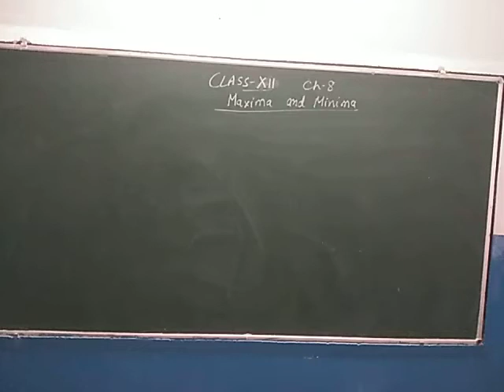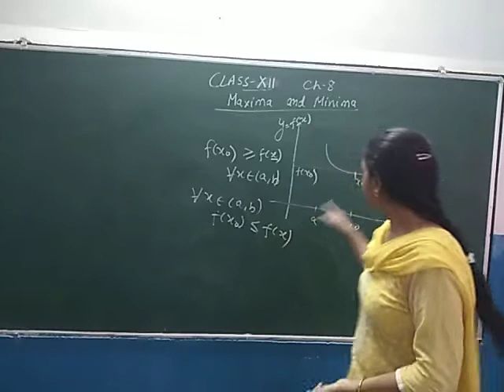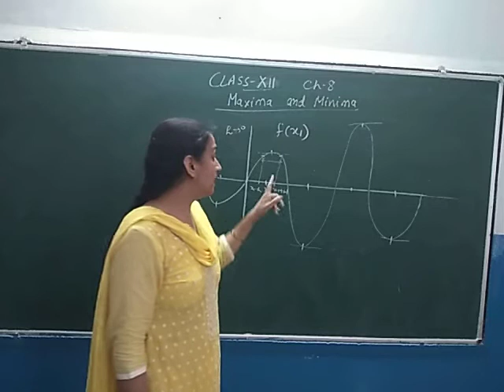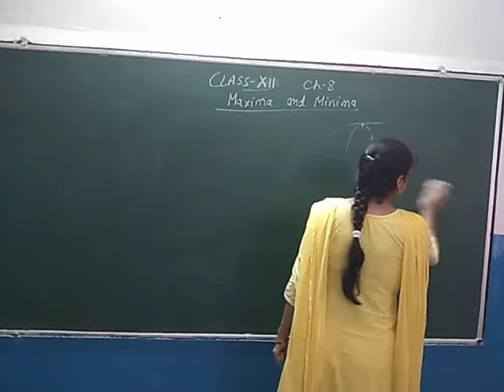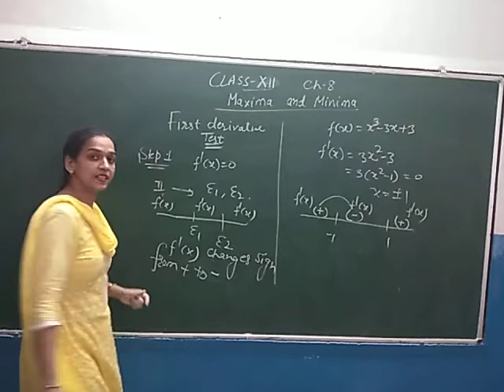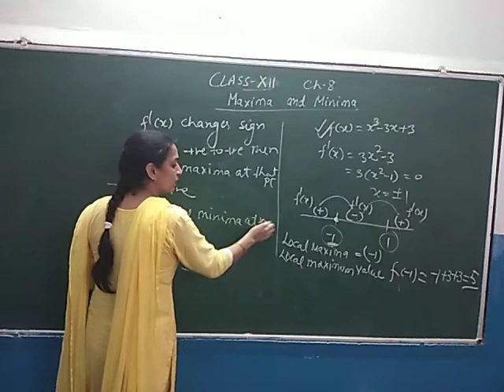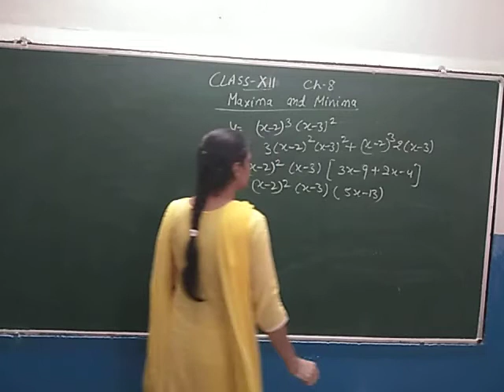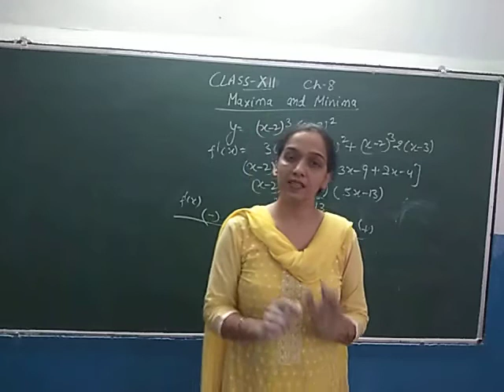XII Mathematics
Chapter-8 Application of Derivatives, Lecture-3 By Vandana Sharma